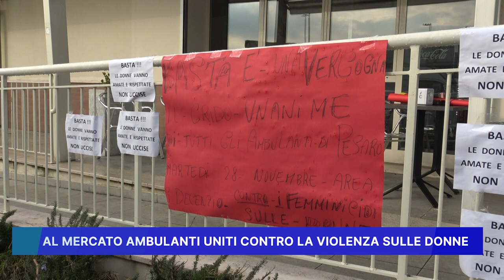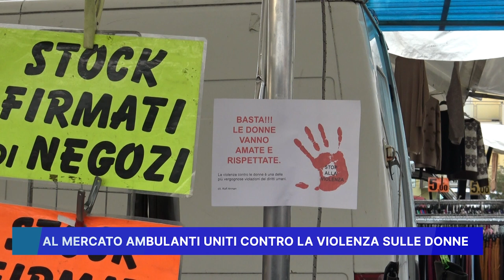AL MERCATO AMBULANTI UNITI CONTRO LA VIOLENZA SULLE DONNE